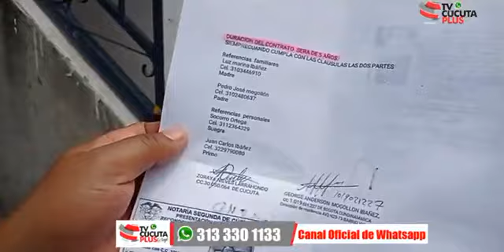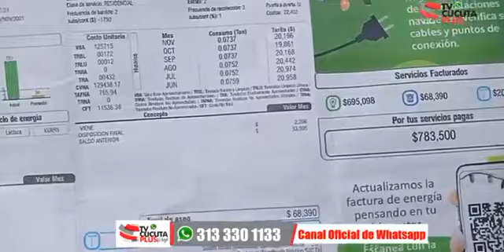Habla propietaria de un local comercial que denuncia el no pago del arriendo por su inquilino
Habla propietaria del local comercial en el barrio Aeropuerto que denuncia el no pago del arriendo por su inquilino y el atropello de un Intendente de La Policía que le habría hecho un comparendo vestido de civil a causa de protestar por el pago de la deuda. ENVIVO.